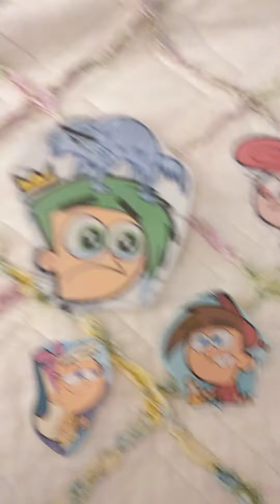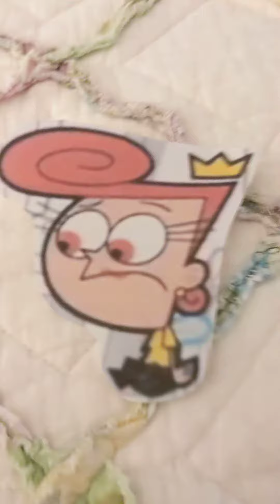Timmy wishes Chloe would toot! Fairly OddParents Fan Fiction